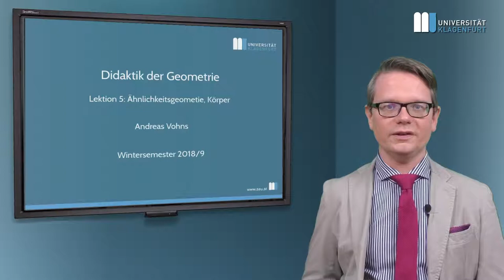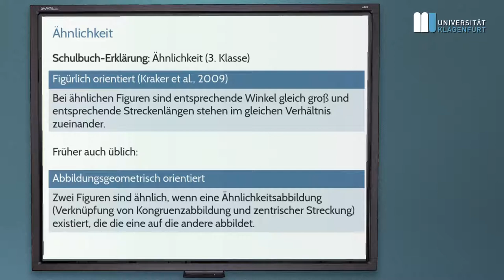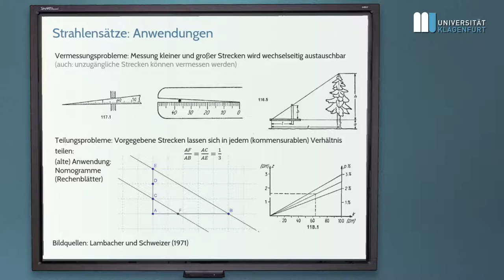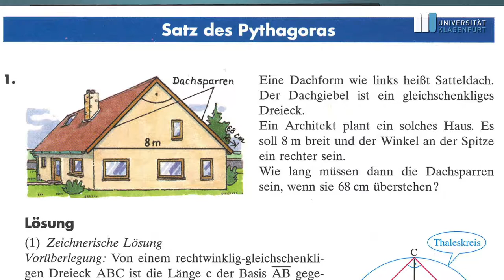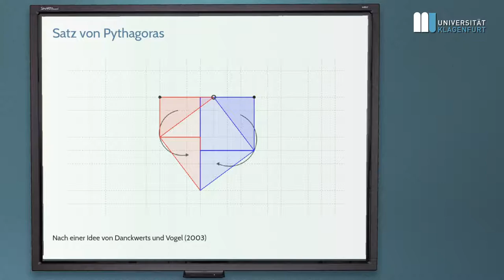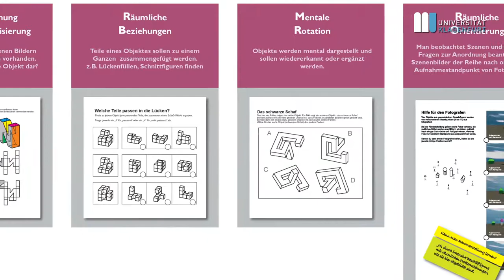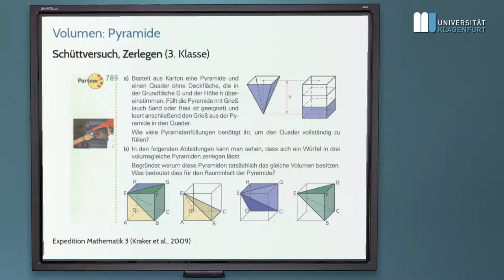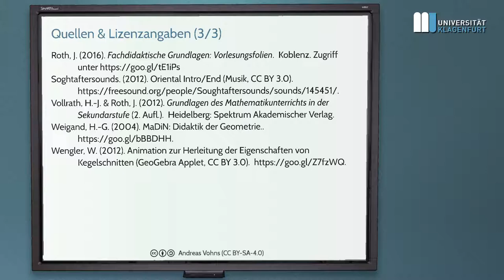Didaktik der Geometrie (WS 2018/9): Lektion 5